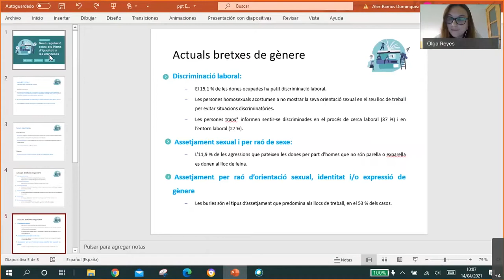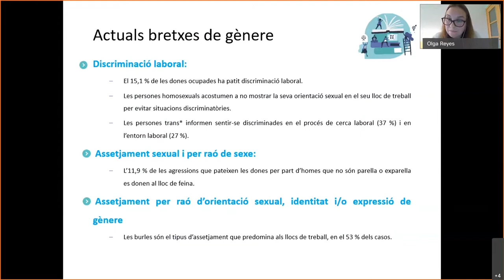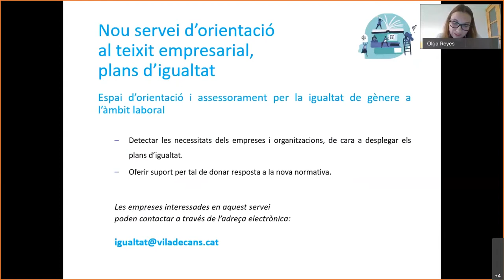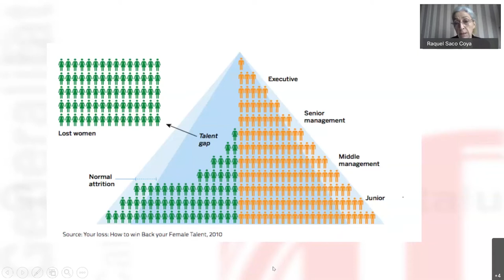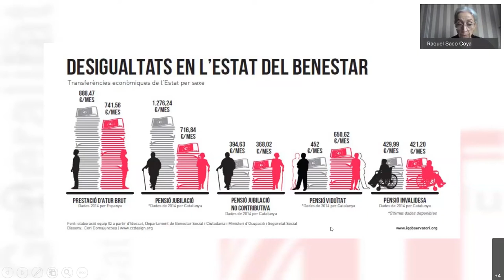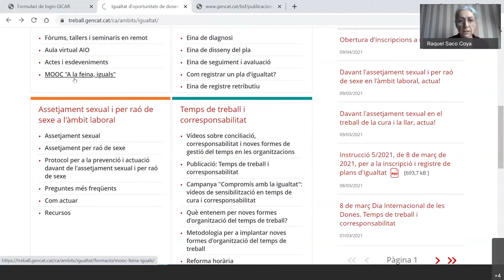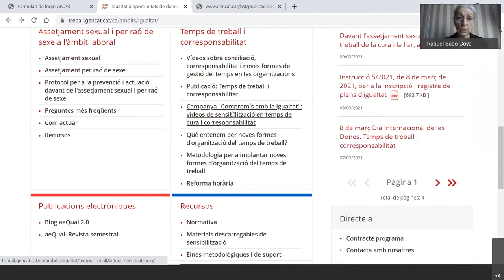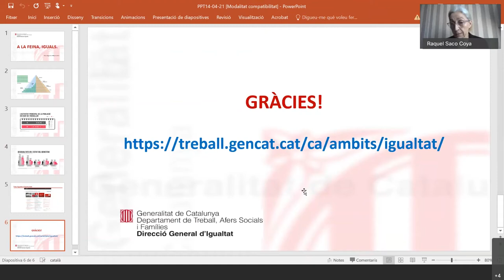Regulació dels Plans d'Igualtat a les empreses